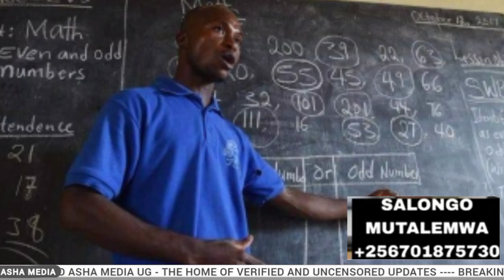Abaganda muzukuke Kabaka agwawo wuno omwami abalajanidde😭/bamugyemu esigo Elias lukwago atabusse😭...